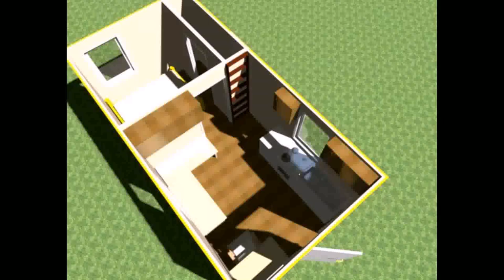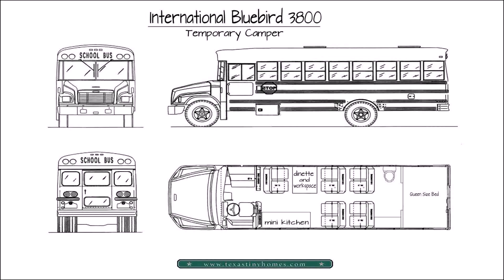Tiny House Plans With Fireplace (see description)